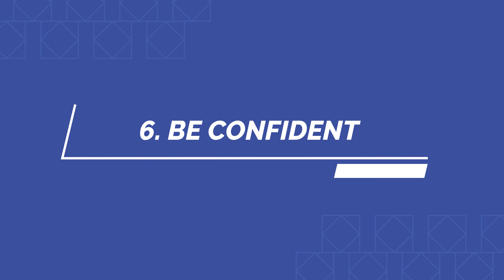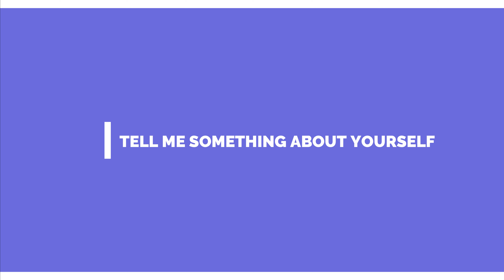7 Tips To Crack Job Interview | Interview Tips 2023 | How To Prepare For A Job Interview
7 Tips To Crack Job Interview | Interview Tips 2023 | How To Prepare For A Job Interview | Job Interview Tips

✨ Tags ✨
Interview skills
how to prepare for an interview